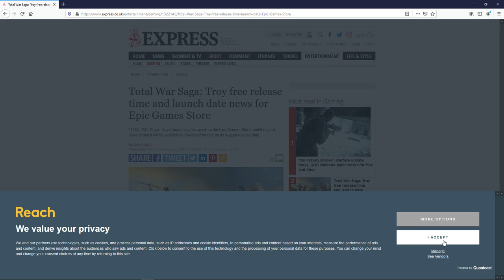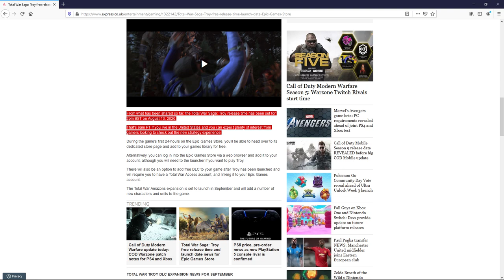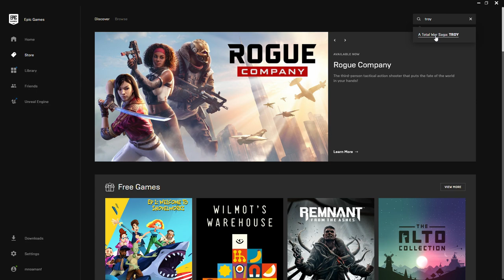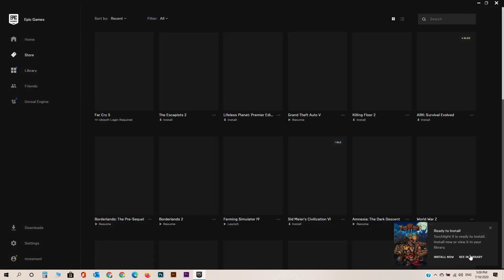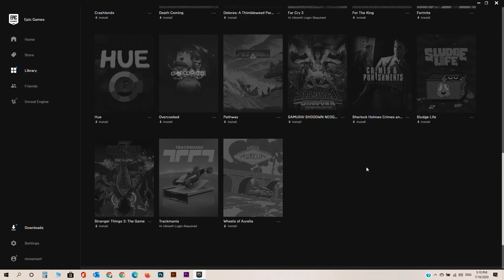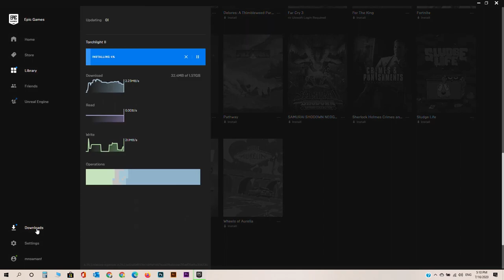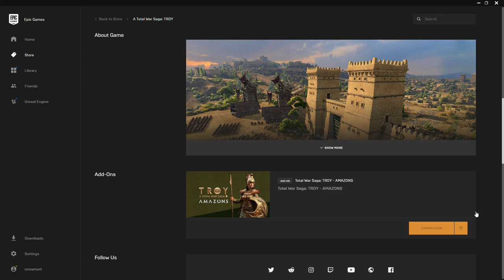تحميل لعبة A Total War Saga Troy مجاناً للأبد من منصة Epic Games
و أخيرا الوقت نقدر نحمل اللعبه و نحتفظ بيها للأبد و لكن الخبر المؤسف ان اخرك 24 ساعه عشان تحجز اللعبه يعني مش اسبوع زي ما اتعودنا
و الخبر اللي يزعل اكتر ان وارد جدا يكون في ضغط على السيرفرات و يظهر مشاكل اثناء التحميل ف يا ريت الناس تصبر و تتحمل شويه.

رابط لعبة A Total War Saga Troy من منصة epic games:
/ATWST

رابط صحة خبر ميعاد صدور اللعبه:

/ATWSTDate

رابط تحميل epic games launcher:
/ZHHc4z

يمكنكم الاشتراك و الحصول على الأرباح بمنصة التواصل الاجتماعي الخاصه بالقناه من هنا:
/SocialClub

أو من خلال ستريم لاب streamlabs:
/StreamLabs

/Messenger